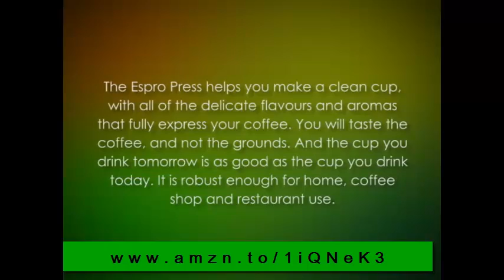THE ESPRO PRESS Stainless Steel French Press: The Espro Press Stainless Steel French Press Review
THE ESPRO PRESS - Stainless Steel French Press

It's well made, and even though the lid isn't insulated, it holds the heat well for a great brew and serving piping hot coffee. Very small amounts of sediment get through the double filter.

On the cleaning side, the double basket takes a little more work to clean thoroughly - two filters to clean out, but the pot itself is easy, just large enough to easily fit my hand inside with a towel to dry it out after use.

The revolutionary new Espro Coffee Press delivers the rich, full flavored taste of French press coffee without the usual French press silt in your cup. The Espro Coffee Press uses 2 microfilters that are 9-12 times finer than any other filter, nearly eliminating sediment in your cup, for a clean delicious cup of coffee every time. Plus its durable, double walled, vacuum insulated stainless steel body will keep your coffee hot for up to 2 hours and is unbreakable. Dishwasher safe. Filters are BPA, BPS and phthalate free. Assembled in Canada from parts made in Canada, the US and China.

Double wall vacuum-insulated stainless vessel keeps brew temperature consistent, and keeps coffee warm for over an hour
Double filtered: Primary filter 5-8 times finer than a standard French Press, Secondary filter 9-12 times finer than a standard French Press
Durable and easy to clean, home and industrial dishwasher safe
US and global patents pending